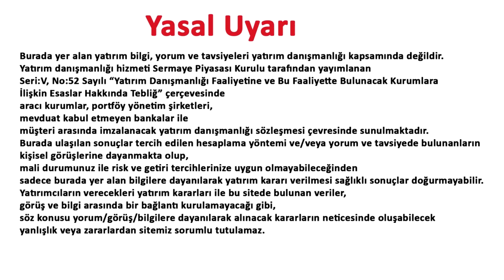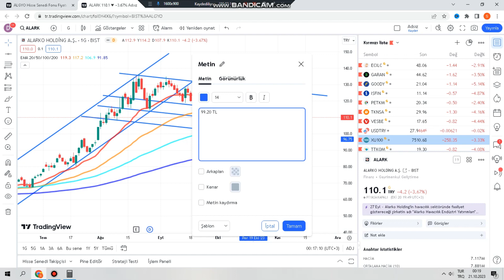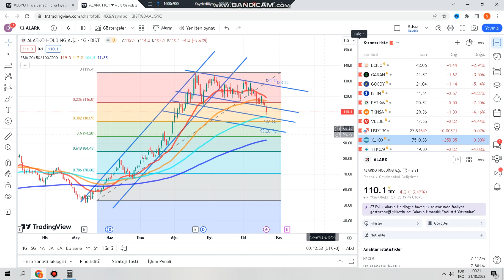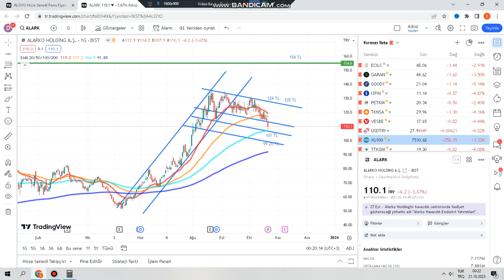BİST 100 ALARKO HOLDİNG HİSSE TEKNİK ANALİZ ALARK HİSSE YORUM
Merhaba
Bu videomuzda bist 100 yani borsa istanbul hisse anallizi yapıyoruz. Bugünkü hisse analizi ALARK  kodlu ALARKO HOLDİNG hissesi olacak.